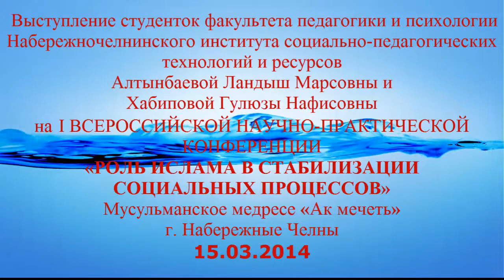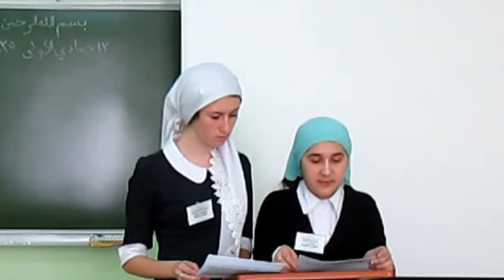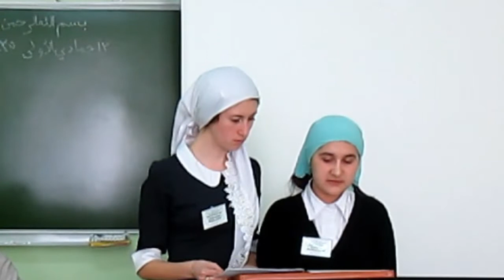Выступление Алтынбаевой Ландыш Марсовны и Хабиповой Гулюзы Нафисовны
студенток факультета педагогики и психологии
Набережночелнинского института социально-педагогических технологий и ресурсов
Алтынбаевой Ландыш Марсовны и
Хабиповой Гулюзы Нафисовны
Тема: Ислам как часть мировой культуры (Ислам -- дөнья мәдәниятенең бер өлеше буларак